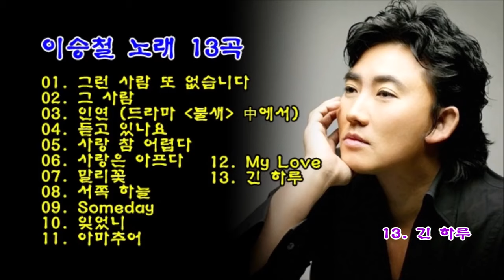13 Bản Nhạc Hàn Quốc Tâm Trạng Hay Nhất